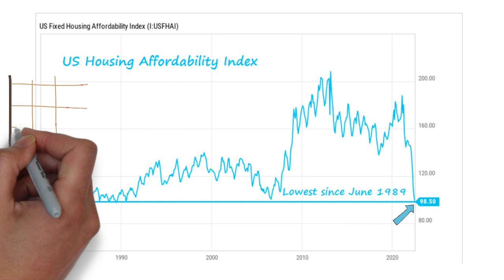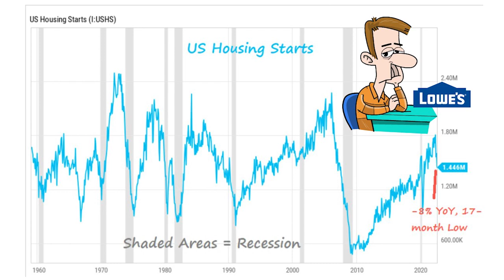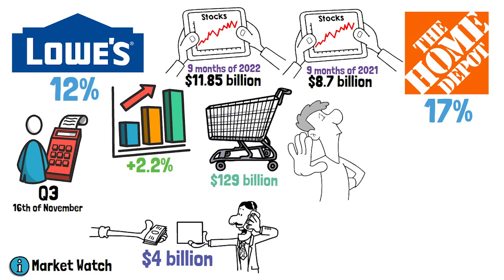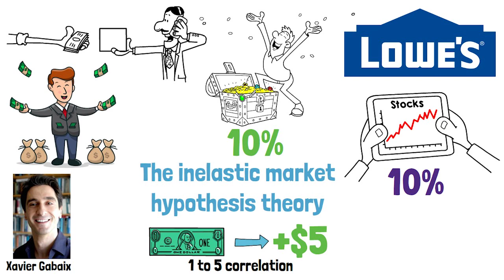Bill Ackman Bets on Lowe's Stock: Is it a BUY? LOW Analysis Decoded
Here I analyze Lowe's Companies Inc. Lowe’ stock is the BIGGEST investment of the world renowned investor Bill Ackman, touted as the next Warren Buffet. It takes a 23% share of his total portfolio and he really believes the stock is trading below fair value. In this video I will make a business breakdown of their business, I will examine their latest company report and at the end I will make a fundamental analysis to see how the business is positioned.

In this video we’ll walk you through:

- The Home Improvement Stores Industry
- The US Housing Market
- Competitors
- Lowe's Dividend Analysis
- Lowe's Debt Management

ABOUT OUR CHANNEL ℹ️

The Market Watcher Channel is all about personal education. We will discuss, examine, and deep dive into all of the major asset classes - Bonds, Stocks, Precious Metals, Commodities, and Real Estate.

For daily content and updates on what is happening In the stock market, real estate, and the investment world!